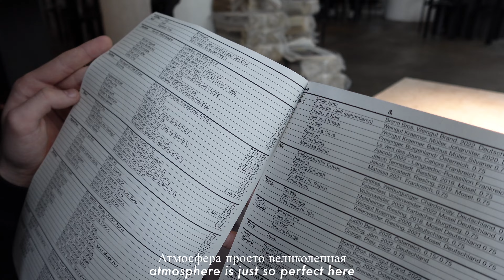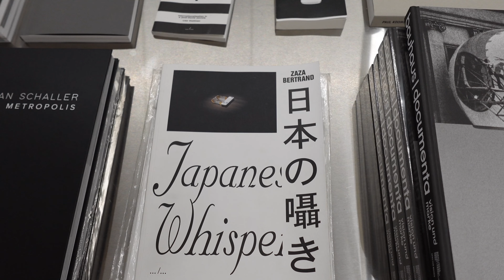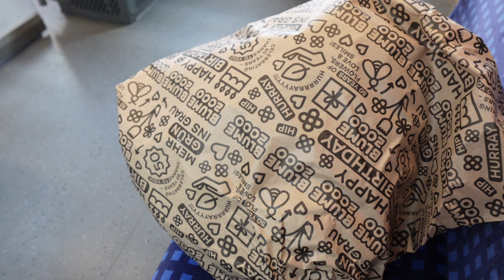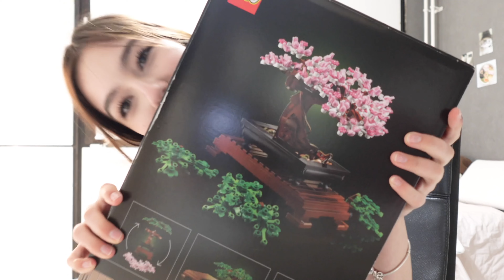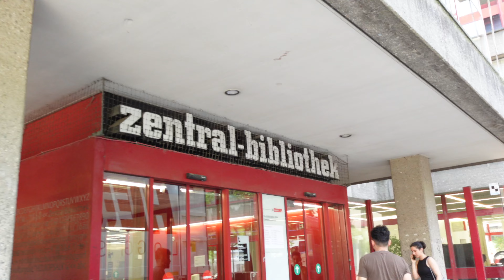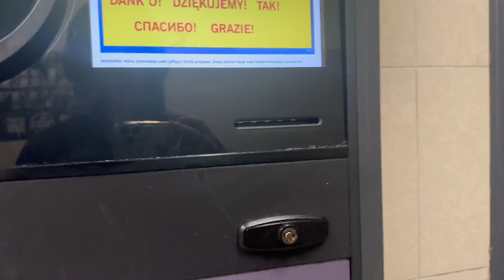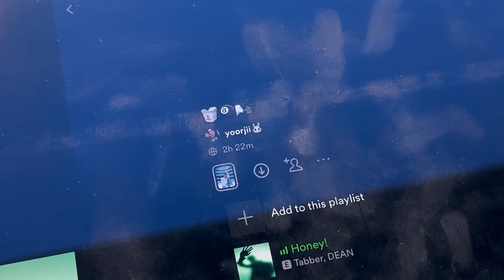🎱Weekly vlog//: exploaring new cafés, studying in library, lego sakura, flowers, cozy days[RUS/ENG]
♡ YESSYLE CODE/: YOORJII777

（╹◡╹）♡A quick Q&N

Name: Sofiia
Ethnicity: Ukrainian
Based in: Germany
B-Day: October 12, 2006
Camera: Sony ZV-1F, Iphone 14 pro max
Editing Software: Final Cut Pro